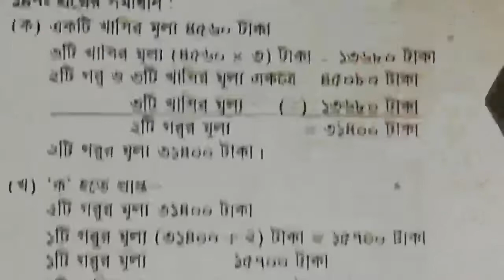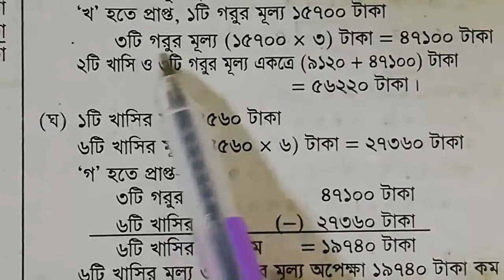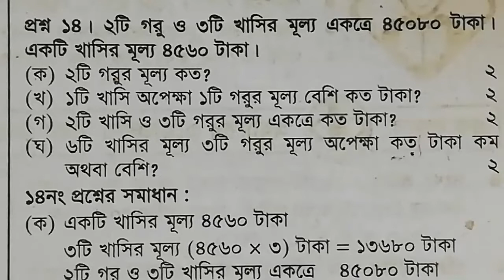সৃজনশীল ৮নং | প্রাথমিক গণিত | ৫ম শ্রেণীর গণিত সমাধান | Class 5 | Math | Solutions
সৃজনশীল ৮নং, প্রাথমিক গণিত, ৫ম শ্রেণীর গণিত সমাধান, Class 5, Math,